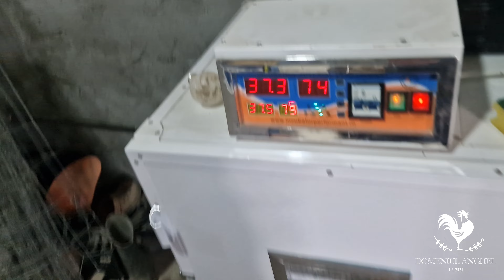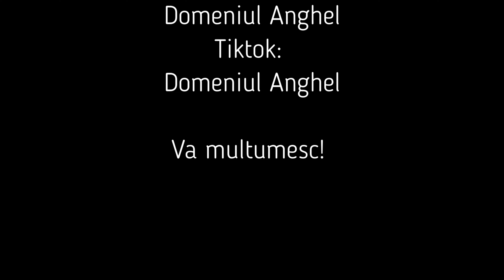Curatenia la gaini si multe oua la incubat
Pentru maternitati/custi pentru pui/prepelite:
5 lei reducere (Domeniul Anghel)